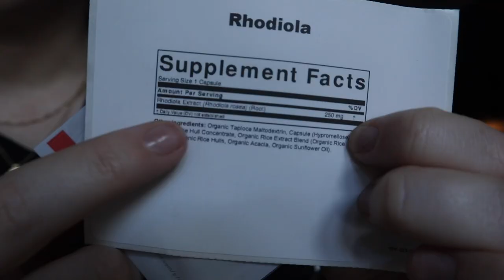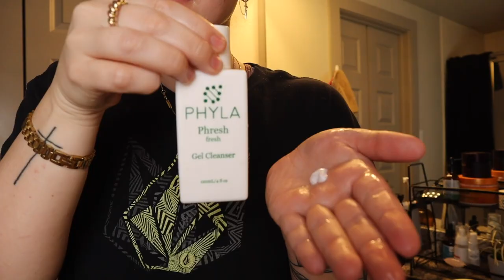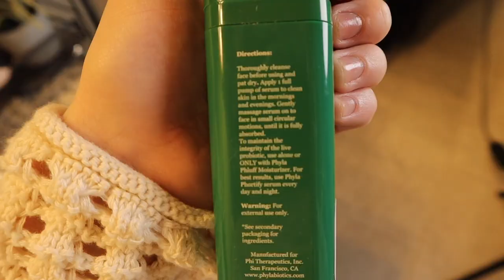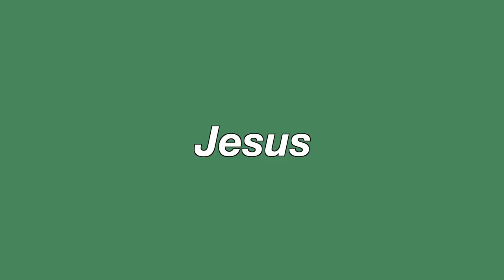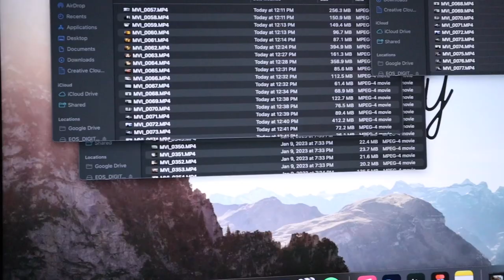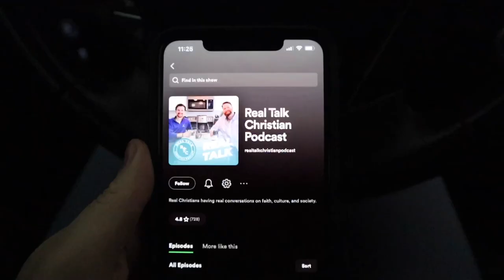My "Stress-Free Life" Routine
Today I will show yall my "stress-free" life routine. Yes, I still get stressed and there are so many other good tips, but I decided to show yall my main components to feeling way less stressed day to day in my life!